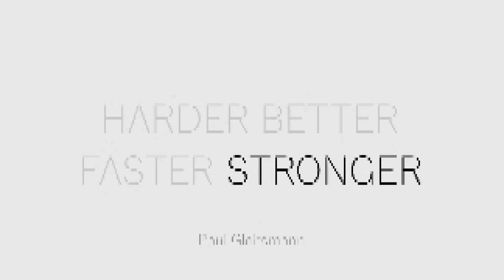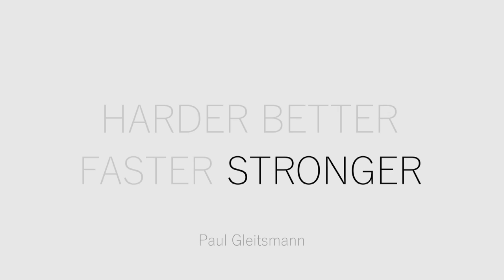Paul Gleitsmann - Stronger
Hey!
Something different today. Little Mashup-Soundtrack-Thingy and I like it!